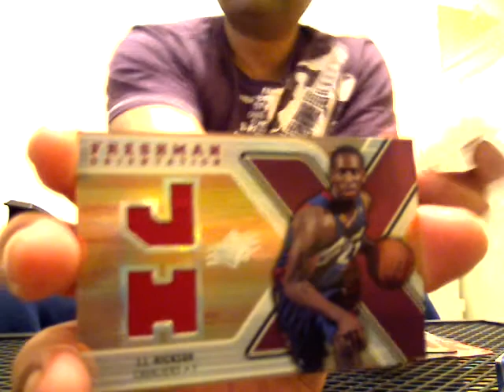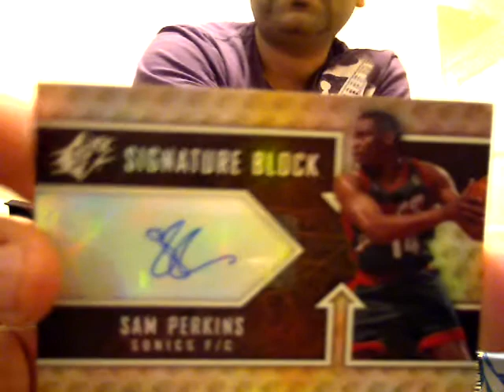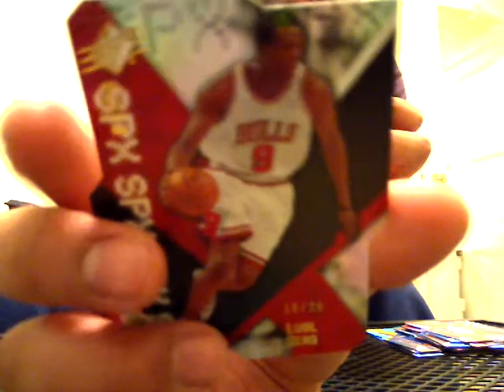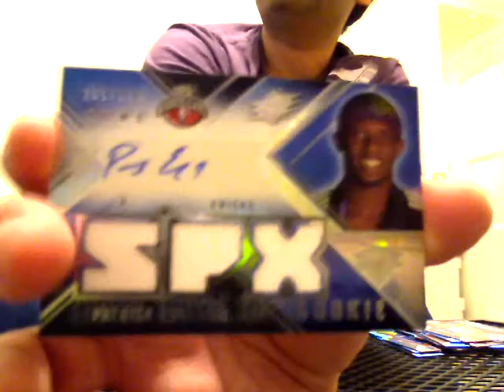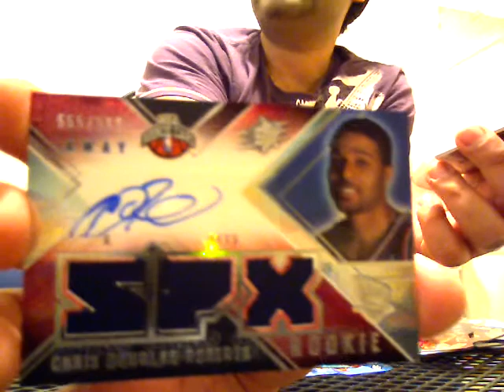Az's UD SPX 2008-2009 Basketball - Part 2 of 2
final 2 boxes of this stuff with a sick hit! part 2 of 2